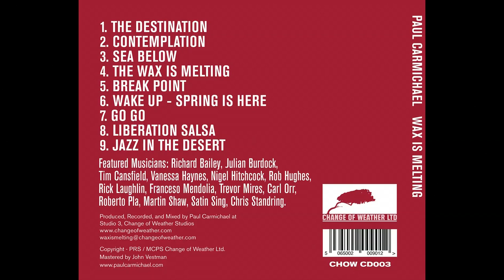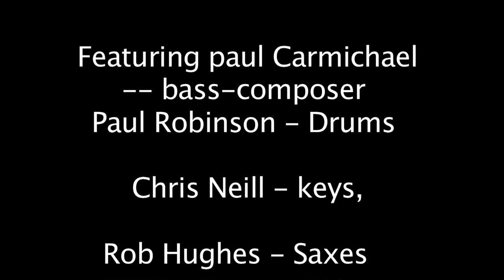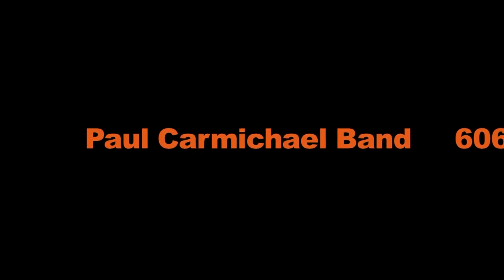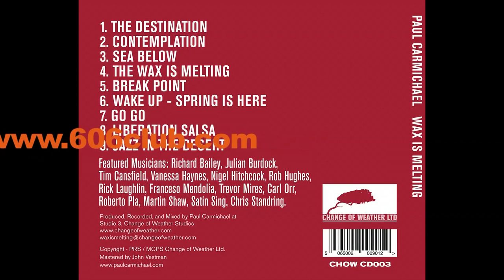Paul Carmichael Band 606Aug28 promoVideo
Live Recordings from rehearsal August 20, of new tunes, with collage photos. promoting our gig on August 28 at 606 Club